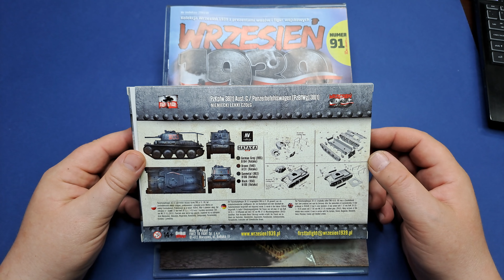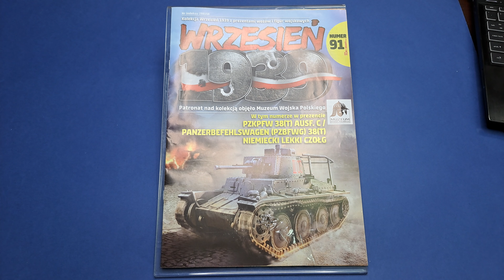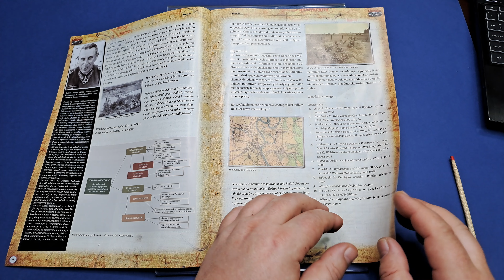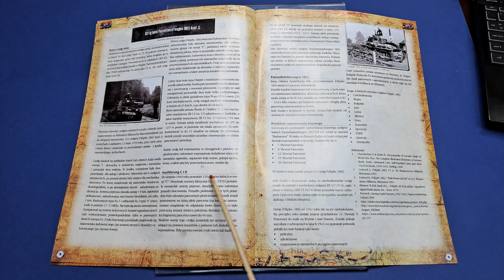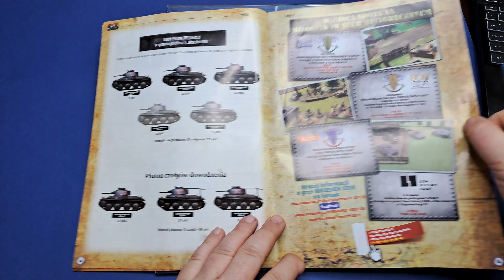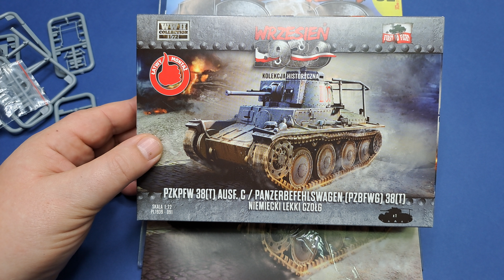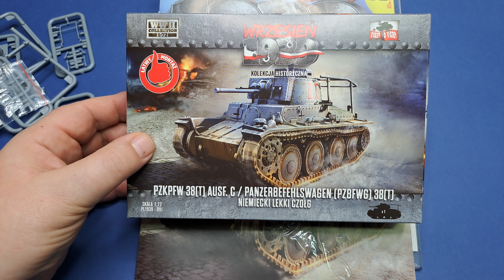Unboxing #73 - Panzer 38(t) Ausf. C / PzBfwg 38(t) Ausf. C - First To Fight PL1939-91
Unboxing czyli co znajdziemy w pudełku modelu niemieckiego czołgu Panzer 38(t) Ausf. C / PzBfwg 38(t) Ausf. Cw skali 1/72 od firmy First To Fight (Polska).